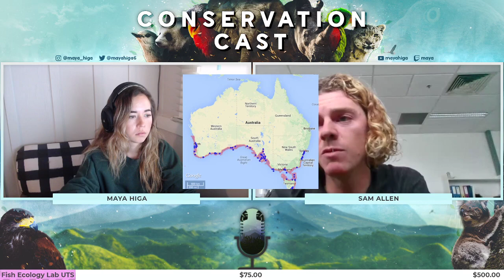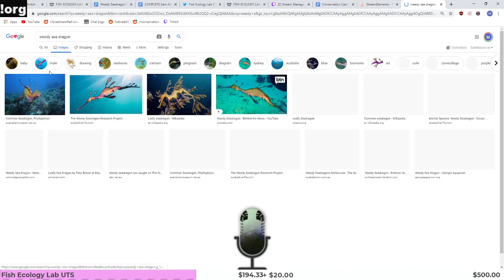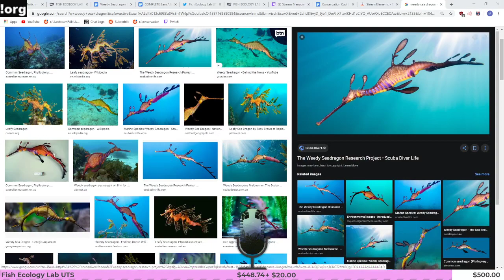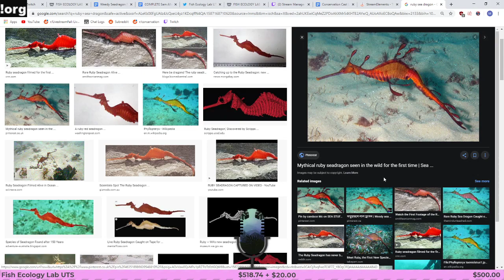CONSERVATION CAST Ep. 26: Sam Allen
VOD from April 18th 2020

Maya Higa joins Sam Allen in a talk about Sam's journey in studying marine life, how Fish Ecology Lab utilizes science to aid in conservation research and the goals of studying the collected data

If you would like to support UTS Fish Ecology Lab, check out